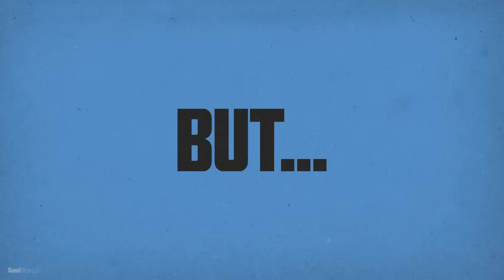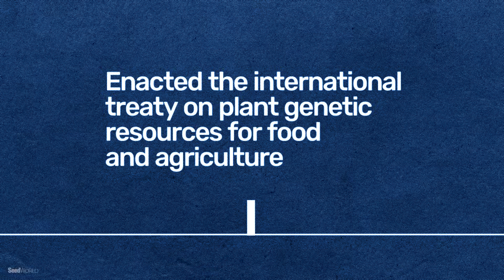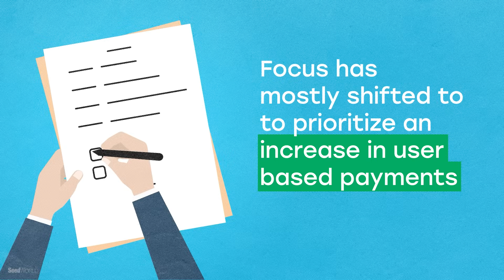ITPGRFA, Simplified: What the Lima Negotiations Mean for Plant Breeding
Every seed planted today depends on an International system of rules that determines how plant genetic resources are shared, protected, and improved.

That system is about to change.

From November 24-29, 2025, more than 150 countries meet in Lima, Peru to renegotiate the International Treaty on Plant Genetic Resources for Food and Agriculture (ITPGRFA). On the table: its funding, benefit-sharing mechanisms, and how the Treaty can keep pace with modern, data-driven breeding.

In this Seed World EXPLAINS video, Jasmina Muminović — Chair of the Genetic Resources Coordination Group at the International Seed Federation and Head of Genetic Resources at Bayer — breaks down how global access to plant genetics actually works and why Lima could reshape the rules.

She covers:

How the ITPGRFA connects to the Convention on Biological Diversity (CBD)
Why Digital Sequence Information (DSI) is such a central issue in the renegotiation
What the Lima decisions could mean for biodiversity and plant breeding worldwide
If you're looking for an accessible guide to one of agriculture's most important policy frameworks, start here.

Go Deeper: Hear from Seed Sector Leaders

For perspectives on what's at stake from some of the seed sector leaders watching these negotiations most closely, watch [Seed World INSIGHT - Plant Genetic Resources Treaty at a Crossroads] featuring Michael Keller (Secretary General, International Seed Federation), John-Pieter Schipper (CEO, Bejo Zaden) and Dr. David Bubeck (Head of Research, Corteva Agriscience).